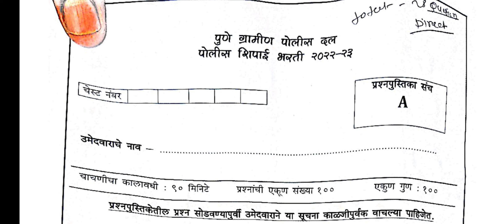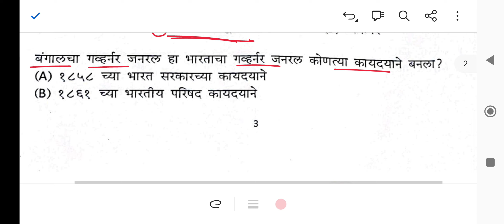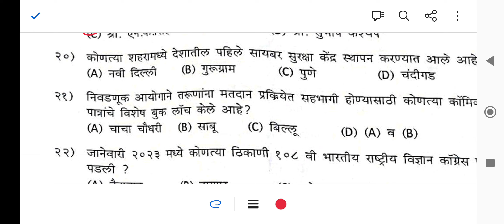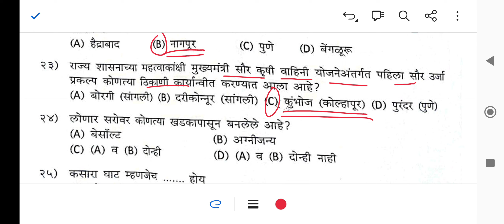पुणे ग्रामीण पोलीस भरती पेपर | pune gramin paper analysis 2024 | current affairs | gk